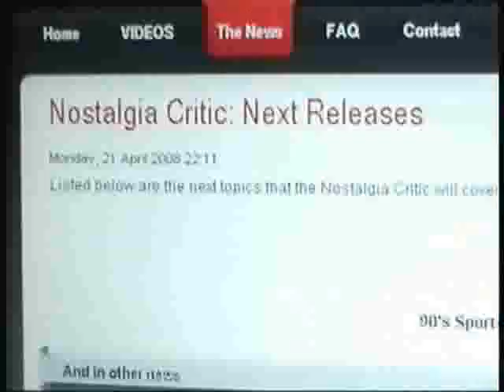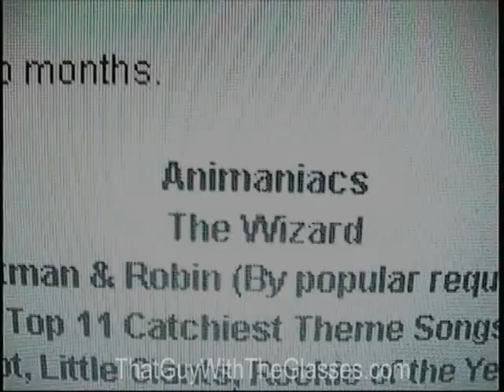AVGN Wizard Rant (2008) - Nostalgia Critic vs AVGN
The feud continues as the Nerd reviews The Wizard before the NC has a chance to!  Originally aired on 4/27/2008.